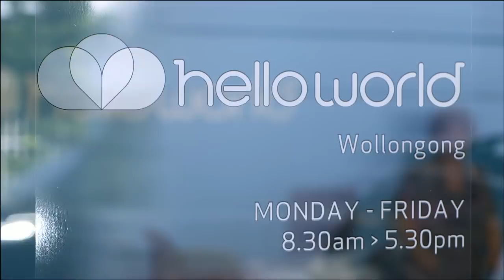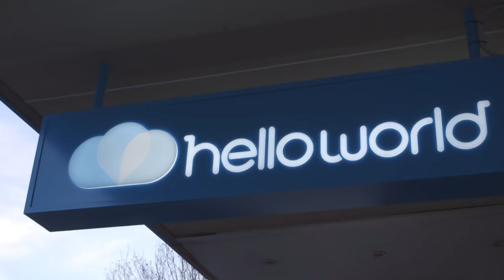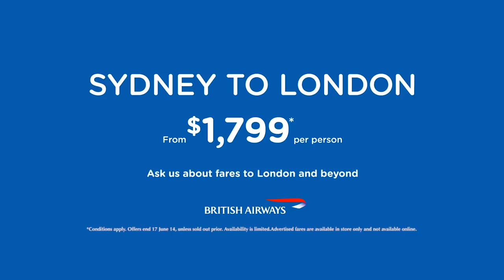Creating memories - British Airways and helloworld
Celebrate creating memories with British Airways and helloworld. Mary's real life story is a tale of what it means to be so far away from those you love. Here's how British Airways and helloworld worked together to create a memory that Mary will never forget.